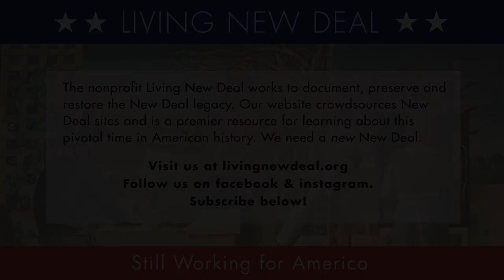Women and the New Deal: Robin Gerber